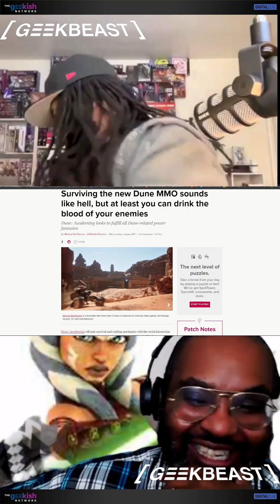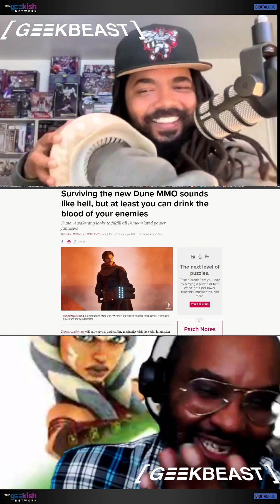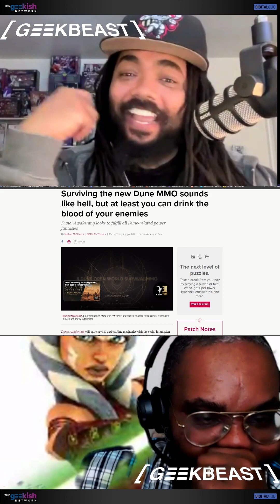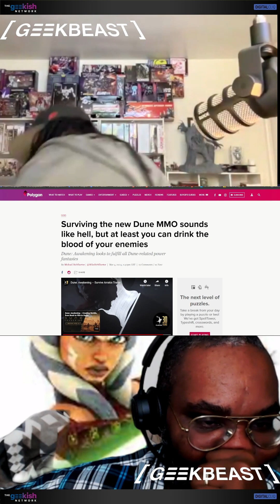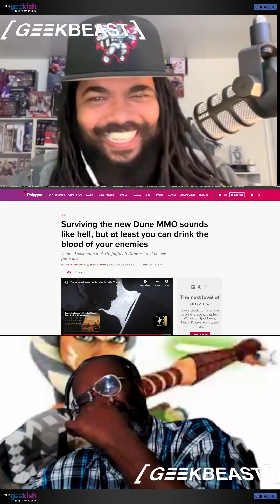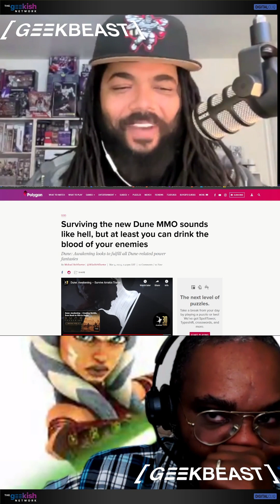Is DUNE 2 Getting a Video Game? Plus That Weird Wormussy Merch We NEED to See! (BIPOC Geeks React!)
The Spice must flow... into video games?! We dive deep into rumors of a DUNE 2 video game and share our wildest dreams for what it could be. But first, we gotta talk about that bizarre "Wormussy" souvenir popcorn bucket doing the rounds online. Is it genius merch or a marketing misstep? Join the BIPOC Geeks of GeekBeast from The Geekish Network crew for a hilarious and insightful discussion on all things Dune, gaming, and merchandise!